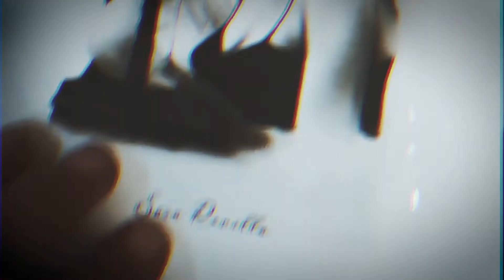"Entresijos" Video - Naka |EUPHORIA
Rebuscando en el baúl van saliendo grandes recuerdos.
Toca volver a crear, cantar, producir, escribir, leer y escuchar.

Previo sin retocar del tema inédito "Entresijos", que intentaremos sacar en breves!
Grabado en Laboratorio Studio.